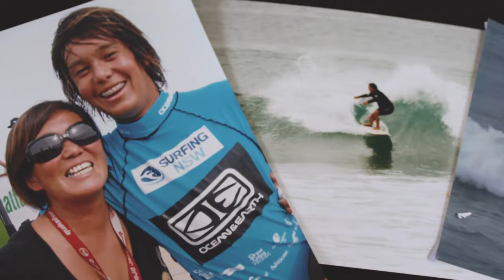Connor O´leary Smoothstar Surfskate